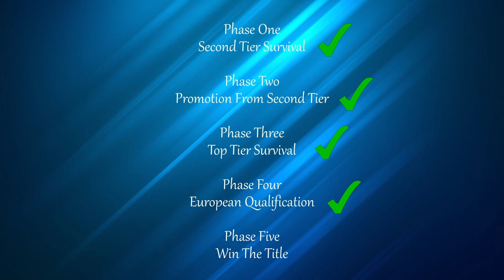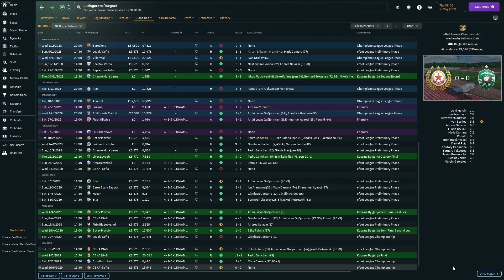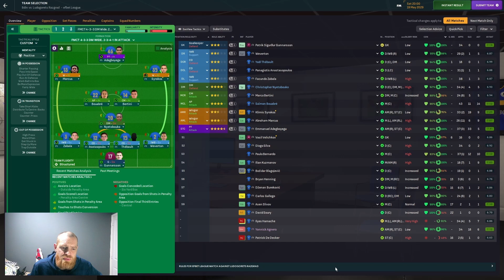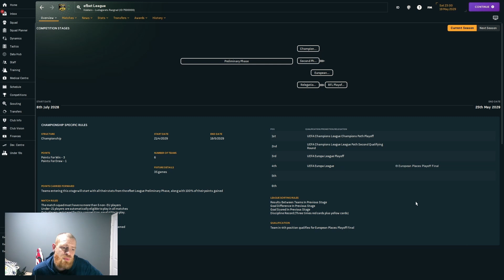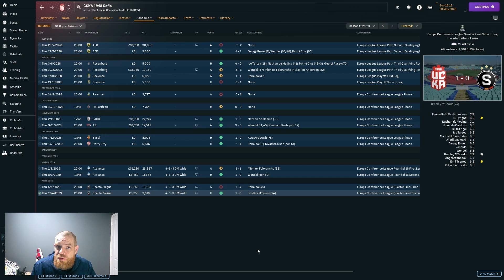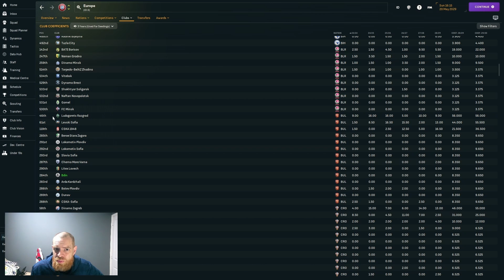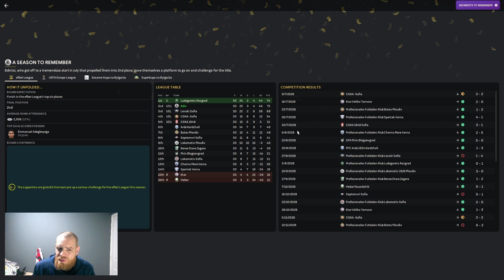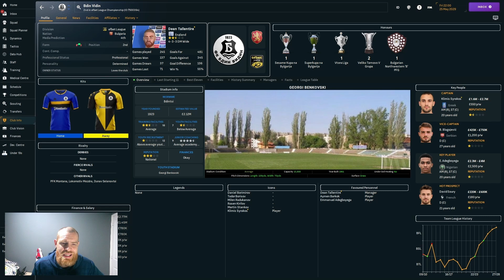Final Day Drama | Season 6 | Bdin Vidin | Football Manager 2024 Build A Nation | 22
Welcome to my first venture into FM24 and on this years game I'm going to be doing a build a nation save as the manager of Bdin Vidin,

All other in game resources I use can be found at the following websites